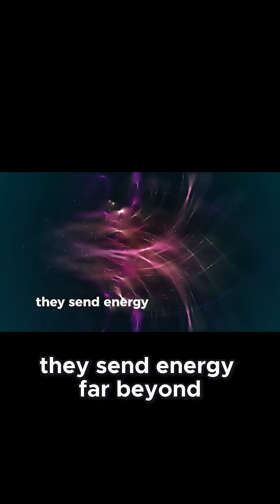How Black Holes Shape the Universe!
Discover how black holes shape the universe with their powerful gas ejections! This clip reveals their role in galaxy formation.